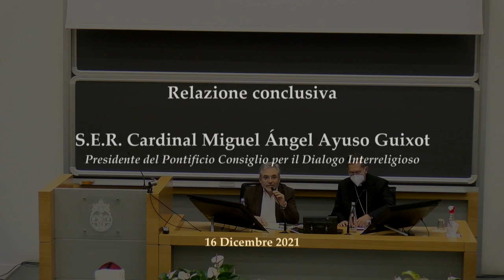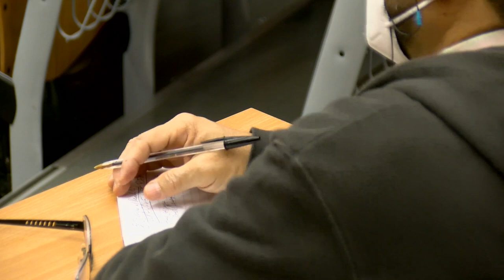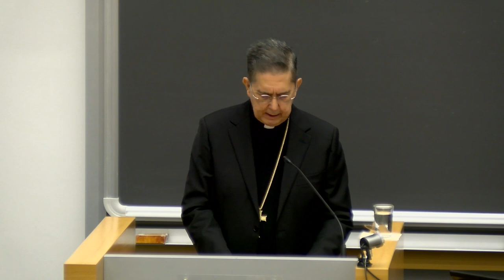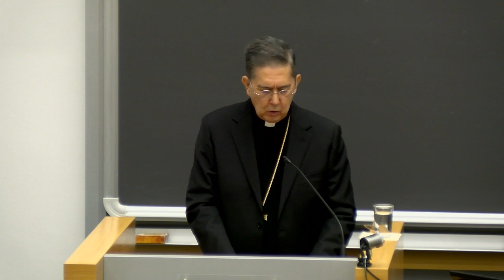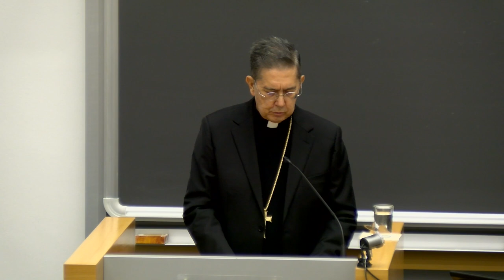Fratelli tutti. Il sogno di Dio per un mondo più umano (Card. Miguel Ángel Ayuso Guixot)